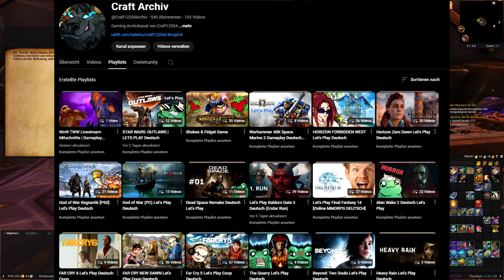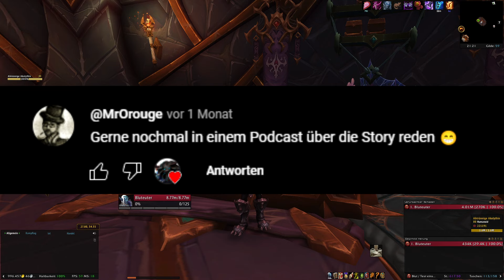LoreLoad #76 Technik des schwarzen Imperiums & Die Formen der Neruber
Was ist eigentlich noch übrig vom schwarzen Imperium der alten Götter? Vielleicht mehr, als wir bisher dachten. Möglicherweise haben sogar die verschiedenen Formen der Neruber damit zu tun, die wir in WoW TWW kennenlernen durften. Warum das so ist, erfahren wir in einigen Büchern.